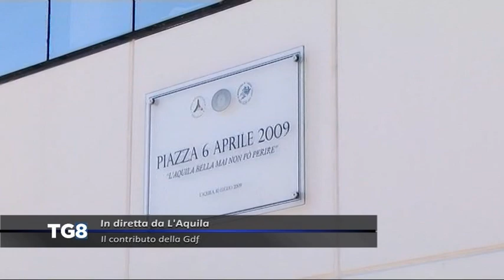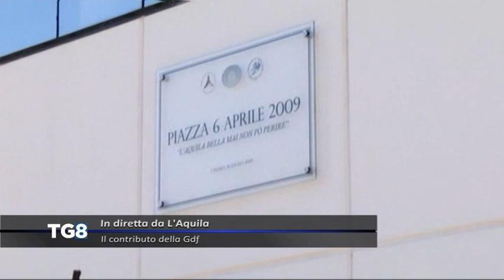LIVE L’Aquila – Il contributo della Gdf